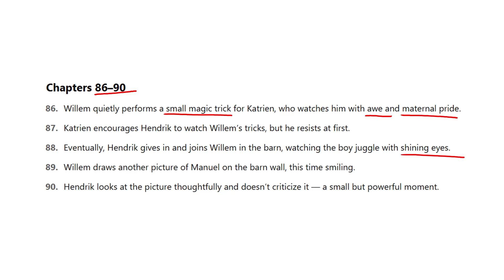Paljas: Hoofstuk 86-90 | Grade 12 Afrikaans FAL